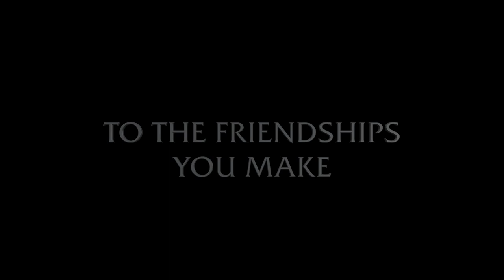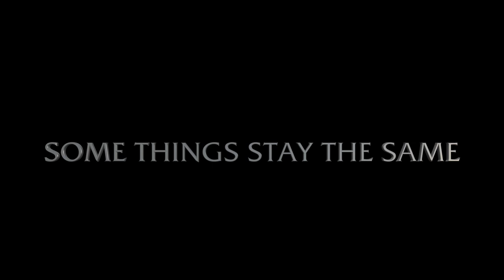2019 Alumni Graduation Welcome Video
Welcome Grace Christian University Class of 2019 to our Alumni Association